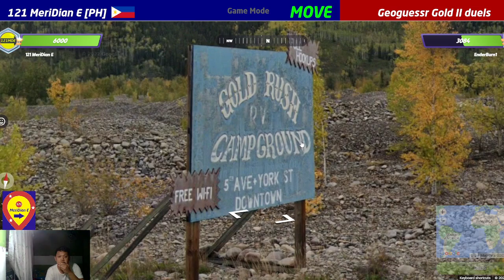Geoguessr | Pulling an Eamonn but unintentionally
wrong country but closer distance